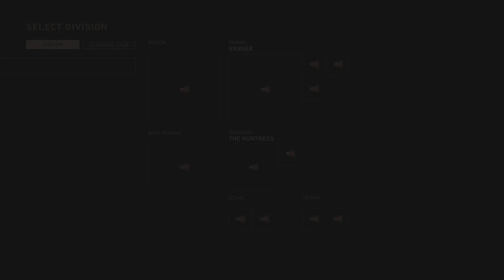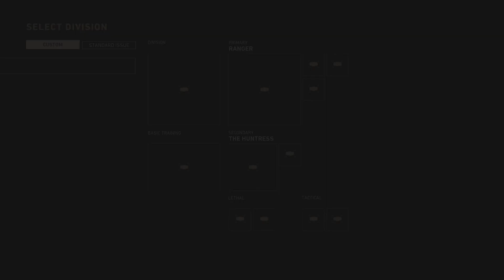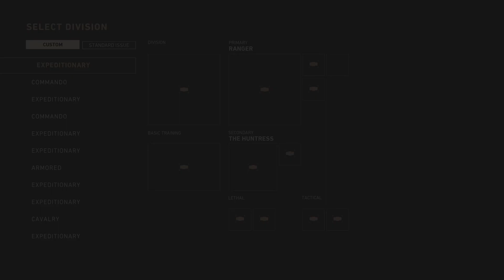Call of Duty: WWII_20230616231428